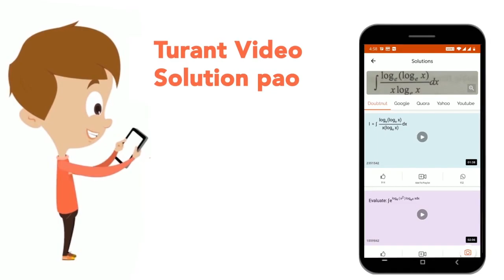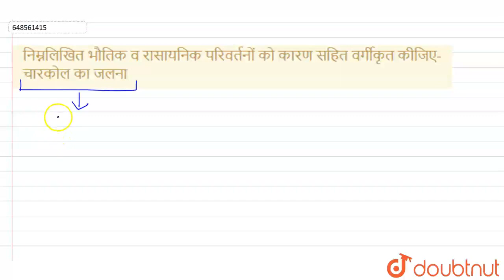निम्नलिखित भौतिक व रासायनिक परिवर्तनों को कारण सहित वर्गीकृत कीजिए-चारकोल का जलना | CLASS 9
निम्नलिखित भौतिक व रासायनिक परिवर्तनों को कारण सहित वर्गीकृत कीजिए-चारकोल का जलना
Class: 9
Subject: CHEMISTRY
Chapter: क्या हमारे आस-पास के पदार्थ शुद्ध है
Board:Rajasthan Board

👉 Have Any Query? Ask Us.